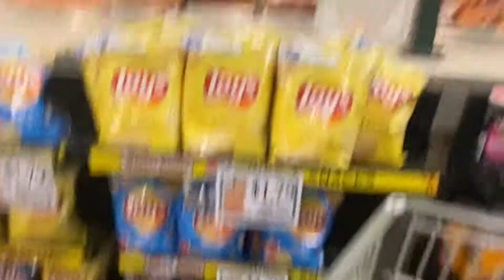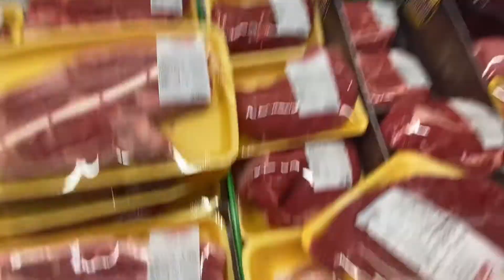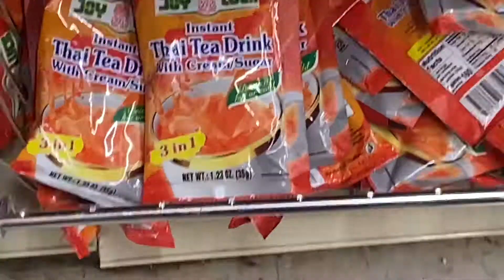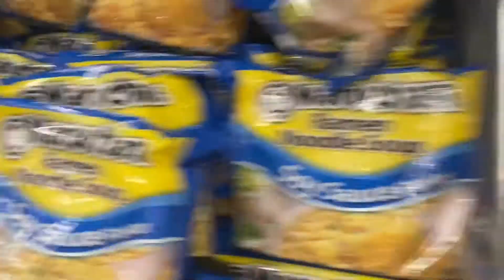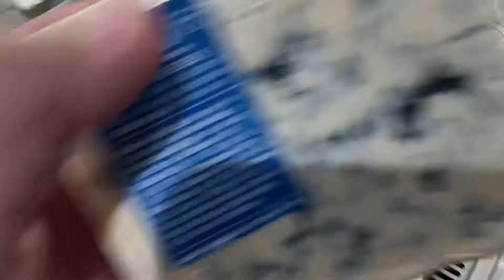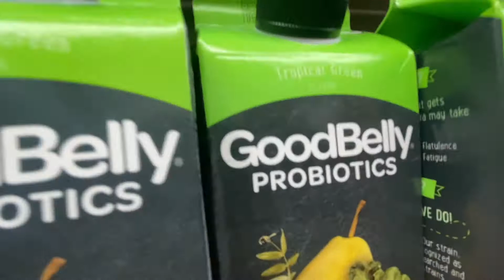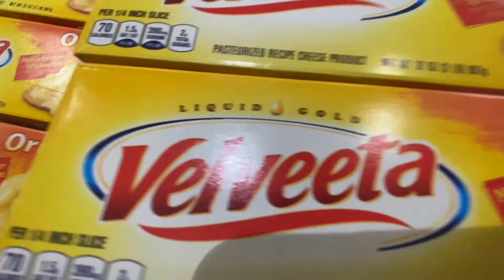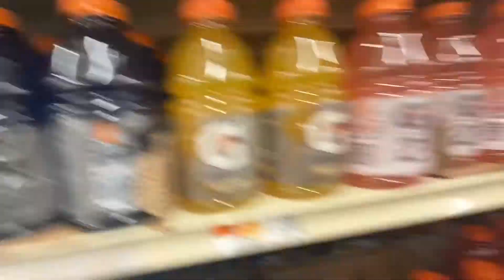Shopping at Market Basket